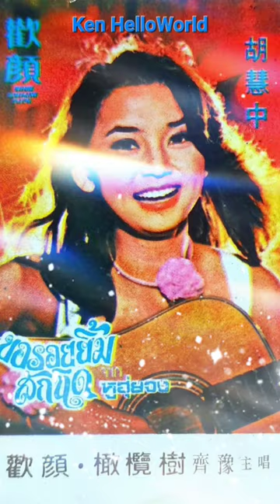齊豫 橄欖樹 (tape cassette B1)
作詞：三毛 / 作曲：李泰祥

不要問我從哪裡來
我的故鄉在遠方
為什麼流浪
流浪遠方　流浪

為了天空飛翔的小鳥
為了山間輕流的小溪
為了寬闊的草原
流浪遠方　流浪

還有還有
為了夢中的橄欖樹 橄欖樹
我的故鄉在遠方

為什麼流浪　為什麼流浪
遠方  為了我　夢中的橄欖樹

我的故鄉在遠方
為什麼流浪
流浪遠方　流浪